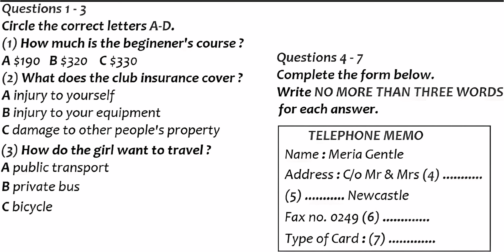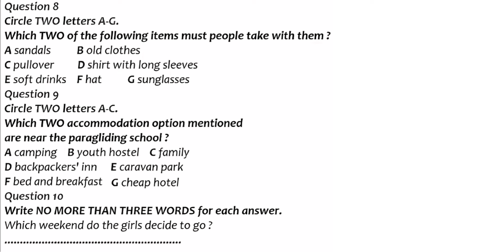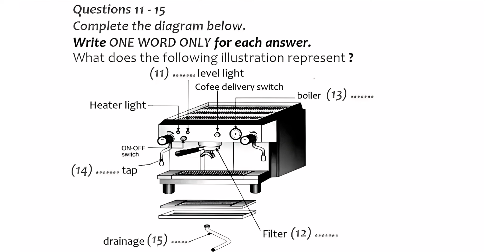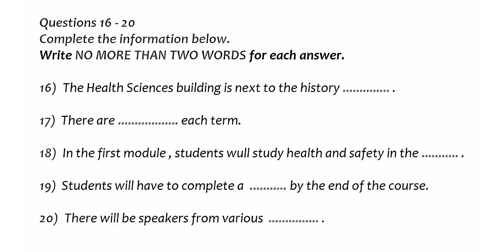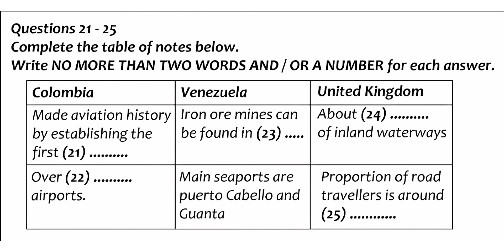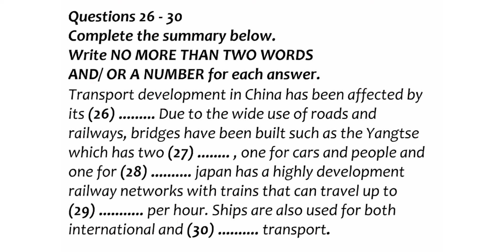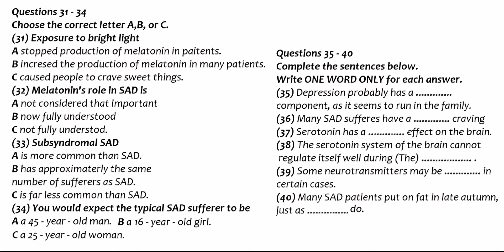18 MAY 2024 IELTS LISTENING TEST 2024 WITH ANSWERS | FINAL MOCK TEST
18 may ielts exam prediction
18 may 2024 ielts listening exam
18 may 2024 ielts reading exam
18 may 2024 ielts speaking exam
18 may 2024 ielts writing exam
18 may 2024 ielts exam
18 may ielts listening exam
18 may ielts reading exam
18 may ielts speaking exam
18 may ielts writing exam
25 may ielts exam prediction
25 may 2024 ielts listening exam
25 may 2024 ielts reading exam
25 may 2024 ielts speaking exam
25 may 2024 ielts writing exam
25 may 2024 ielts exam
25 may ielts listening exam
25 may ielts reading exam
25 may ielts speaking exam
25 may ielts writing exam
listening test
latest ielts listening test
listening new
ielts
ielts listening
listening test
IELTS
listening
ielts test
ielts listening test 2024
ielts 2024
ielts listening 2024 practice listening practice ielts 2024 listening new
ielts preparation
ielts listening practice test 2023 ielts listening practice